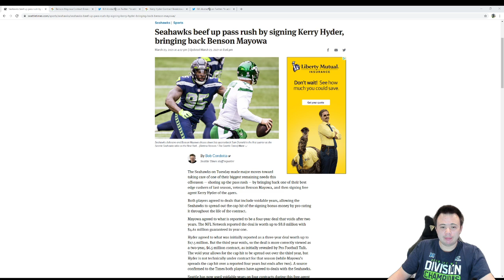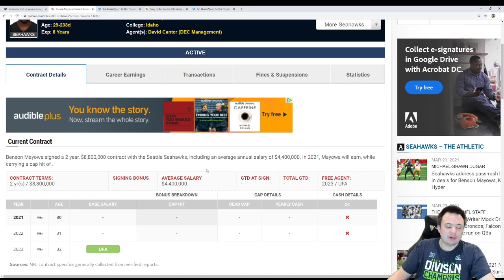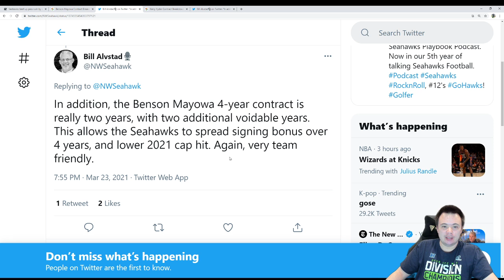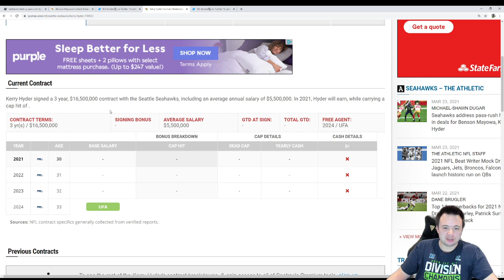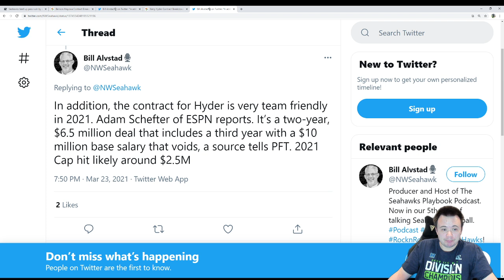Seattle Seahawks Free Agency Day Seven Summary and Final Thoughts (Benson Mayowa, Kerry Hyder)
Wrapping up this pair of significant free agency signings by discussing the contracts we gave them, which should help just about any Seahawks fan appreciate the signings even if you're not fond of the players.

Thank you to channel members:
Hillel Eiferman, Carson Ihde, caesar castillo, Nick Taylor, Dylan Murphy, Aaron Garrett, Joshua Lugo, zaknyfein z, Rico Alexander, Santee Sioux, Austin Roberts, Brent McKinney, Ayaan Ali, Michael Centalonza, rabbitron85, Larry Byrd, Cory Felix, Masterchief 0970

Special thank you to elite channel members:
Brandon Mikel, Scott Todd, Hasher 4MVP, Salacious Crumb, Ryguy 1218, Brendon Nelson's Haircut, vgktigers75